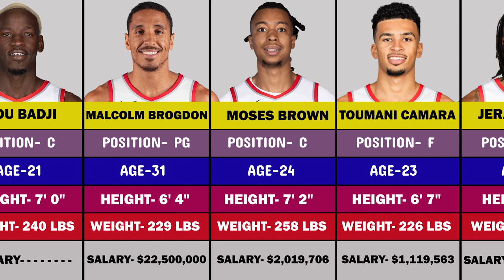2024 Portland Trail Blazers Roster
2024 Portland Trail Blazers Roster